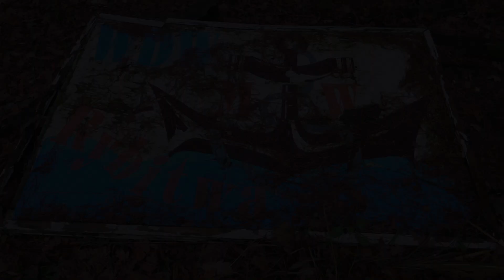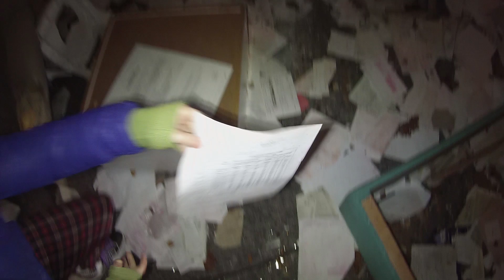Wojskowy Dom Wypoczynkowy Rybitwa - Tleń Urbex |Urban Exploration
Ośrodek opuszczony prawdopodobnie w 2008 roku. Na terenie ośrodka znajduje się kilka murowanych piętrowych domków oraz wielopiętrowy budynek z pokojami i stołówką. Obiekt znajduje się w lesie nad wodą.

W wyprawie towarzyszył mi Myszatek  ;)

Współrzędne obiektu:
53°36'04.5"N 18°16'36.4"E